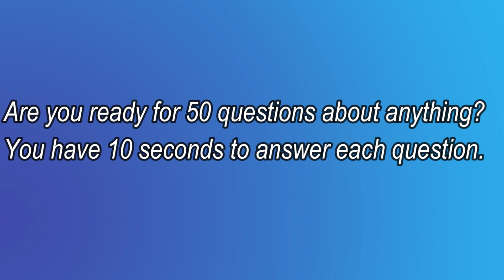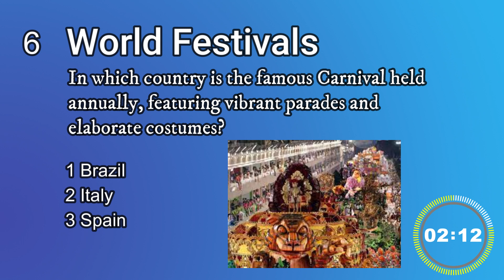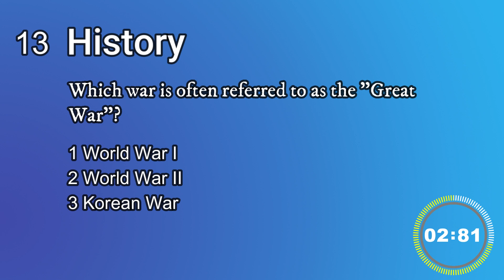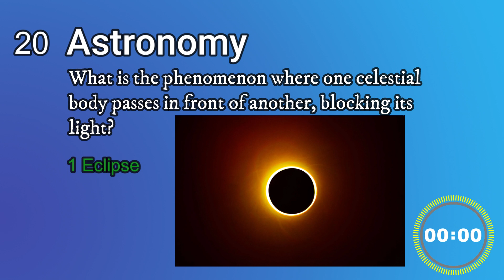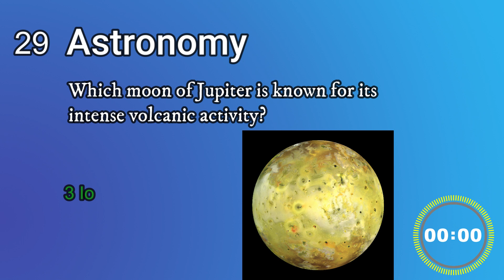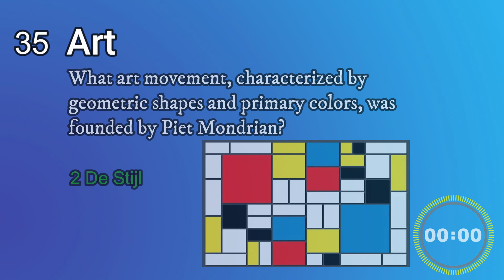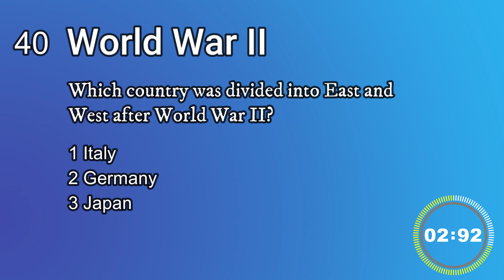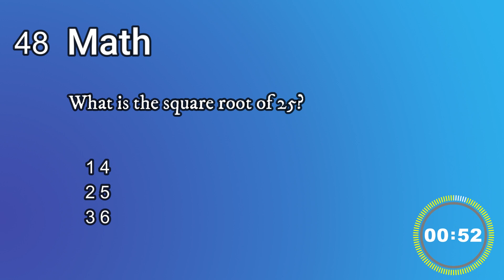Mind Matters: A Universal Knowledge Challenge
This quiz contains 50 questions in 10 topics. You have 10 seconds to answer the question before the answer is revealed. Compete against yourself or a friend.